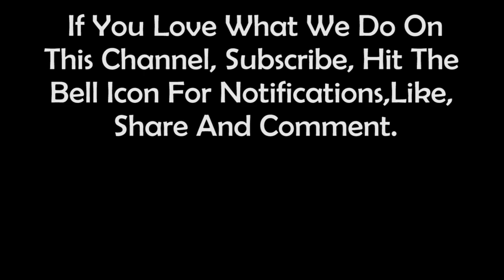Definition Of Thick 🥰 Chinaza Mary | Plus Size Curvy Model🌹Fashion Lifestyle, Trends 😍 Facts & Bio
African beauty is all about the beauty, fashion, biographies & lifestyle of attractive ladies from Africa and worldwide.
it provides viewers with detailed information about these incredible African women's achievements and interesting facts they need to learn.
All contents on this channel are for educational, promotional, and entertainment purposes only.